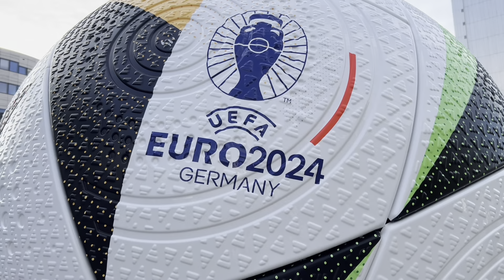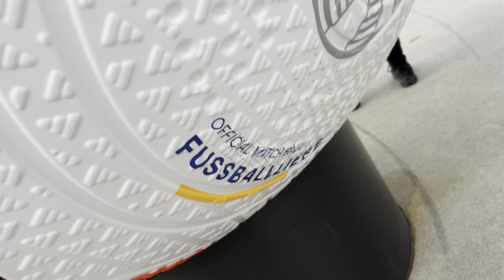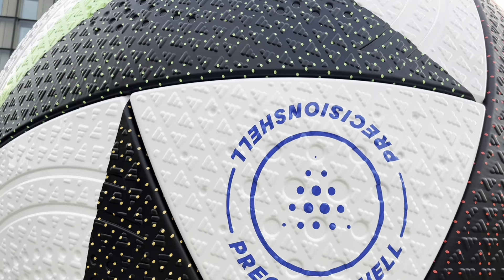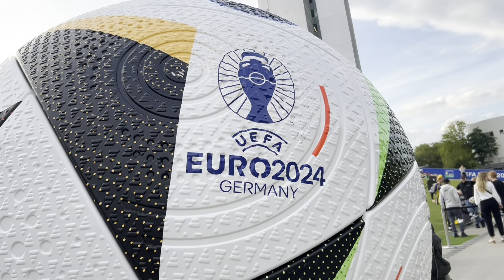🇩🇪 UEFA EURO 2024 Germany 💫 Düsseldorf 💫 Fan Zone Schauspielhaus 💫 Dreieckswiese 💫 17.06.2024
🇩🇪 UEFA EURO 2024 Deutschland 💫 Düsseldorf 💫 Fan Zone Schauspielhaus 💫 Dreieckswiese 💫 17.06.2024

Willkommen zum aufregenden vierten Tag der UEFA EURO 2024 in Düsseldorf! 🎉⚽ Heute dreht sich alles um die Fan Zone beim Schauspielhaus und die lebendige Atmosphäre an der Dreieckswiese. Lassen Sie sich von der Begeisterung und dem Gemeinschaftsgefühl mitreißen, das dieses einmalige Turnier bietet. 🌍🏟️

**Wussten Sie schon?** 🤔 Das Düsseldorfer Schauspielhaus ist eines der größten Sprechtheater Deutschlands und ein bedeutender kultureller Treffpunkt. Während der EURO 2024 verwandelt sich die Umgebung des Schauspielhauses in eine pulsierende Fan Zone, in der Fans aus aller Welt zusammenkommen, um die Spiele auf großen Leinwänden zu verfolgen. 🎭📺

**Fun Fact:** Das Schauspielhaus wurde von dem berühmten Architekten Bernhard Pfau entworfen und ist für seine beeindruckende moderne Architektur bekannt. Es ist ein Symbol für die kulturelle Vielfalt und Kreativität der Stadt. 🏛️🌟

Heute, am 17. Juni 2024, ist die Stimmung in der Fan Zone besonders elektrisierend. An der Dreieckswiese, einem beliebten Treffpunkt im Herzen der Stadt, erwarten Sie zahlreiche Food Trucks, Musik und Aktivitäten, die für jede Menge Spaß und Unterhaltung sorgen. 🎊🍔🎶

**Fun Fact:** Die Dreieckswiese, auch bekannt als "Kleine Oase im Großstadtdschungel", ist ein grüner Erholungsort inmitten von Düsseldorf. Hier können Sie sich entspannen, die Natur genießen und gleichzeitig die spannenden Fußballspiele verfolgen. 🌳🌺

Nutzen Sie die Gelegenheit, traditionelle Düsseldorfer Spezialitäten zu probieren. Ob Altbier, die berühmte Düsseldorfer Senfrostbraten oder köstliche Brezeln – die lokale Küche wird Sie begeistern und Ihren Aufenthalt unvergesslich machen. 🍻🥨

Die Fan Zone am Schauspielhaus bietet nicht nur ein unvergleichliches Fußballerlebnis, sondern auch ein vielfältiges Unterhaltungsprogramm für Groß und Klein. Live-Musik, DJs und interaktive Spiele sorgen dafür, dass keine Langeweile aufkommt. 🎤🎧🎮

**Erleben Sie den vierten Tag der UEFA EURO 2024 in Düsseldorf!** Unterstützen Sie Ihre Lieblingsmannschaften, teilen Sie die Spannung und die Freude mit anderen Fans und genießen Sie die einzigartigen Momente, die dieses Turnier bietet. 📸🌟

Vergessen Sie nicht, den Like-Button zu drücken und dieses Video zu teilen, um die Begeisterung und den Spaß der UEFA EURO 2024 in Düsseldorf weiterzugeben! 👍⚽✨

Tauchen Sie ein in die Welt des Fußballs und erleben Sie die unvergessliche Atmosphäre der EURO 2024 in Düsseldorf, einer Stadt, die für ihre Gastfreundschaft und ihren Enthusiasmus bekannt ist. 🏆🇩🇪